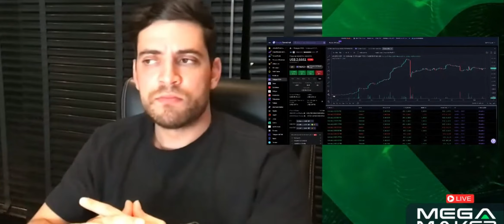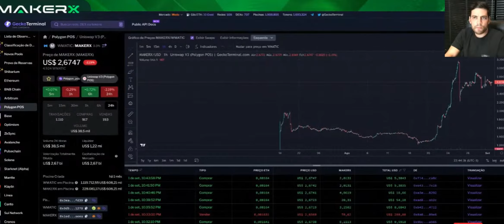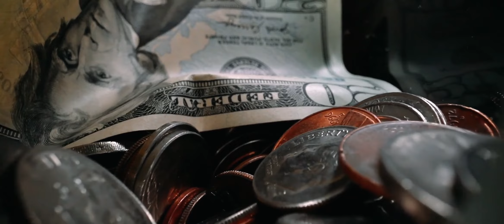Mega Maker AL FIN SE HABLA DE COMO SERÁ EL PROCESO PARA RETIRAR | GOARBIT 2.0 Y 3.0